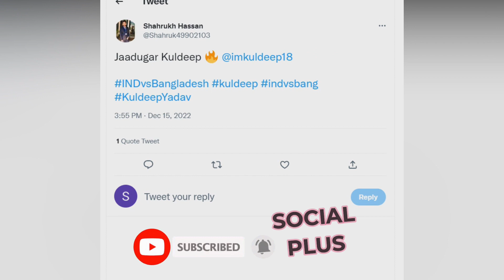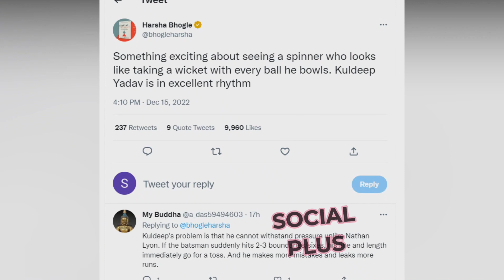Kuldeep Yadav 5 Wickets against Bangladesh | Twitter Reaction | 1st Test Match